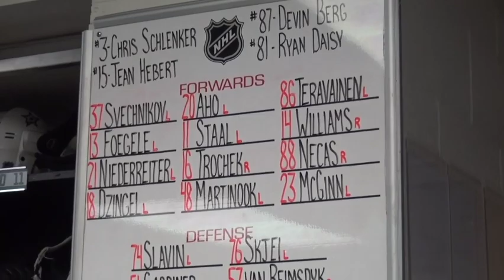NHLWAM Season 8 Episode 21 - Hintz, Heiskanen & Lindell - English subtitles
As always you can suggest any Finnish players' interviews you'd like me to translate! This one was suggested on Tumblr, sorry it took so long!